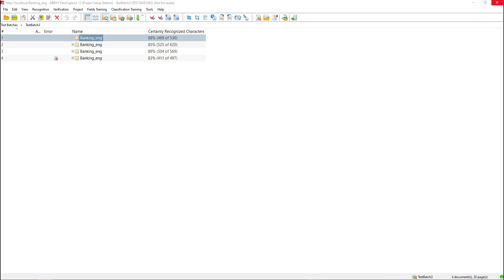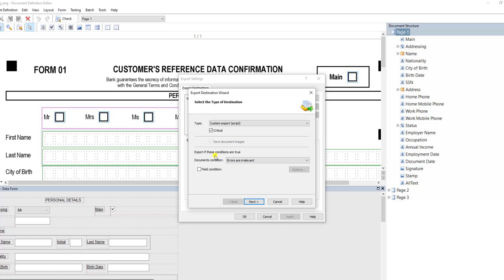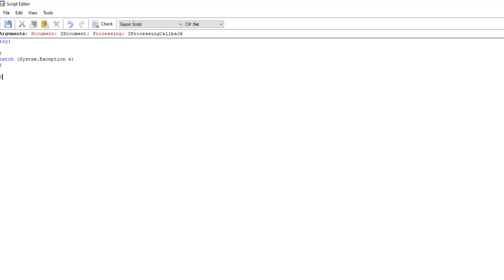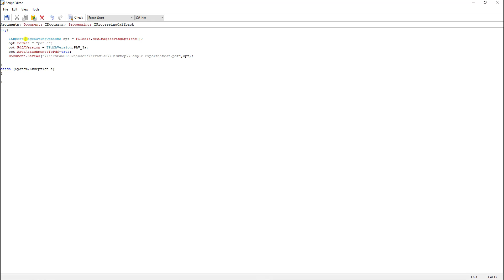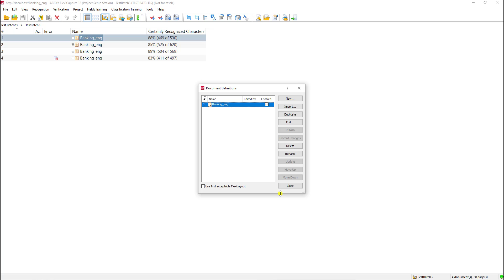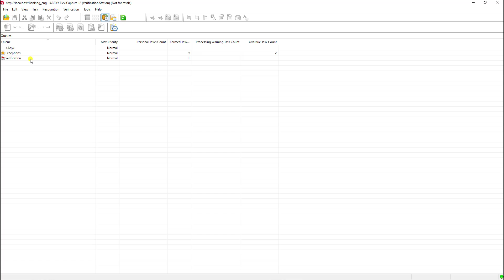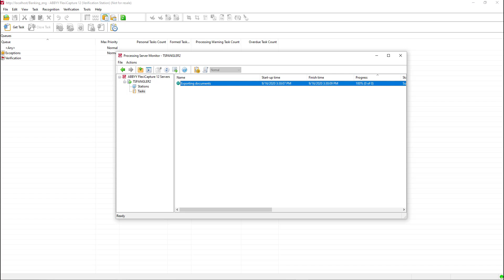ABBYY FlexiCapture 12- Creating a Custom Export Script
Learn how to create a Custom Export Script in @ABBYYVIDEOS FlexiCapture. Custom export scripts allow you to perform various tasks some of which include exporting a document to a PDF archivable (PDF/A) format, creating database calls, web service calls, and other API calls. In this demo you will learn how to create a custom export script that exports a document to a PDF/A format.

To find out more about @Ufcinc and the ABBYY FlexiCapture software please visit our